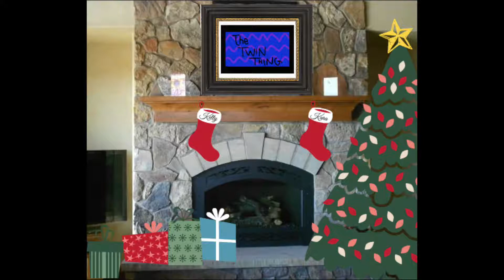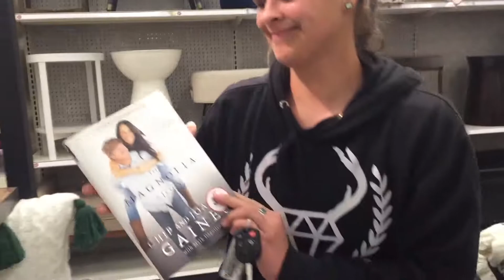SPENT THE NIGHT WITH CHIP AND JOANNA GAINES!!! | VLOGMAS DAY 15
*Raps*

Gym, Tan (I didn't tan- it's December), Laundry was my day. Ended it with Chip and J. Another daily vlog in the books, check it out to see how it looks.

Peace and Blessingz,

The Twin Thing